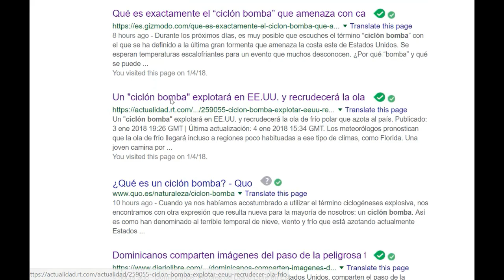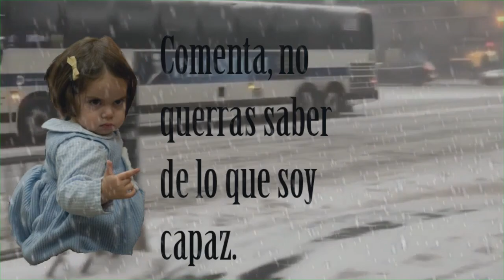ciclón bomba - poderoso “ciclón bomba” azota noreste de eeuu y florida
Ver: "El secretario General de la ONU anuncia el comienzo del Nuevo orden mundial Y el por que. "
ciclón bomba - las fotos más impactantes del ciclón bomba que congela a los estados unidos.

advierten "ciclón bomba" azotará a eeuu y recrudecerá la ola de frío polar en las próximas horas.
los especialistas consultados por el medio estadounidense señalan que la tormenta helada se convertirá en un “ciclón bomba” porque la presión atmosférica caerá rápidamente  “un indicador del fortalecimiento explosivo”  convirtiéndose en “la más intensa en las aguas al este de nueva inglaterra en décadas”... un poderoso “ciclón bomba" invernal golpea la costa este de estados unidos  el jueves  con enormes nevascas y un intenso frío: hay miles de vuelos anulados  las escuelas cerraron y hasta el senado suspendió sus votaciones por el resto de la semana.
‘ciclón bomba’ amenaza a estados unidos con más frio.
Archivo de la etiqueta: ULTIMAS NOTICIAS DEL MUNDO HOY 2 DE DICIEMBRE 2017

Una Maestría en Administración de Negocios o Máster en Administración y Dirección de Empresas (Master in Business Administration en inglés, abreviado MBA) es un título académico de maestría (o máster), y por lo tanto de postgrado, en negocios

ALERTA DE ULTIMA HORA:

Cae nieve en florida por ciclón bomba que golpea estados unidos video impresionante 2018.

Ciclón bomba azota a nueva york video en vivo nevada en manhattan 2018

Hola amigos en esta ocasión debo hablarles de, lo que los canales de noticias estado unidences a calificado como un ciclón bomba.

Durante los próximos días, es muy posible que escuches el término “ciclón bomba” con el que se ha definido a la última gran tormenta que amenaza la costa este de Estados Unidos. Se esperan temperaturas escalofriantes para un evento que muchos desconocen. ¿Por qué “bomba” y qué se puede esperar?

La tormenta se encuentra actualmente frente a la costa de Florida y Georgia, y se abrirá camino hasta la costa este jueves. La ciudad de Nueva York y Filadelfia están bajo un aviso de clima invernal a partir de la 1 a.m. de hoy, mientras que Boston está bajo una advertencia de tormenta de nieve que comienza al mismo tiempo.

es una combinación de factores poco usuales que provocaran nevadas y frio bajo los 20 grados bajo cero.

Se espera que tome  proporciones similares a las de un huracan con vientos huracanados lo que provocara aún más frio. acá les dejo con el reportaje.

El "ciclón bomba" a punto de formarme en EE.UU.    y recrudecerá la ola de frío polar que azota al país

Los meteorólogos pronostican que la ola de frío llegará incluso a regiones poco habituadas a ese tipo de climas, como Florida.

La implacable ola de frío que castiga desde finales de diciembre pasado la costa este de Estados Unidos se empeorará aún más en los próximos días con un "ciclón bomba", informa el diario The Washington Post.

Se espera que la tarde y noche de este miércoles una "monstruosa tormenta" impacte en casi toda la costa oriental estadounidense, desde el estado de Georgia hasta Maine, acompañada de heladas y nieve. Asimismo, el fenómeno tomará este jueves dimensiones similares al de un huracán de invierno, que azotará principalmente la región nororiental del país.

Los meteorólogos pronostican que la tormenta se convertirá en lo que denominan un "ciclón bomba", debido a que la presión atmosférica bajará bruscamente. Para la zona noreste de EE.UU., esta tormenta podría ser la más intensa en décadas, aunque buena parte de las peores condiciones se presentarían sobre el océano Atlántico.

La ola de frío también afectará a estados poco habituados a este clima, como Florida, a donde la tormenta llegaría con nevadas y heladas. Se espera que las temperaturas empiecen a mejorar gradualmente a partir de la próxima semana.

Les mantendre informados por que es el primer año que ocurre esto. y es desconcertante.,  Pueden estar seguros que se los comunicare. Mientras tanto ya saben lo que siclon bomba es y aque se refieren los noticiarios. Muchas gracias a todos.

En América hoy subimos videos de lo que pasa con toda América y estamos subiendo todas las semanas la historia lo bueno y lo malo de cada uno de los países de América. conoce su historia completa. Como son que comen que beben natalidad riqueza vistas de sus calles y personas detalles interesantes.